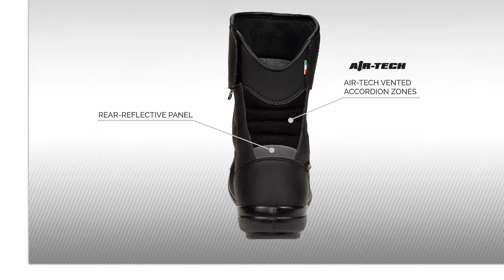Liberty 2.1 - art.960 presentation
“Micro-Synth” upper and “High-Tex” membrane. Ventilated “Air-Tech” textile inserts.
Toe and heel reinforcements. “D3O” backed ankle cups. P.U. moulded gear pad. Rear reflective piping. High-grip textured touring sole.